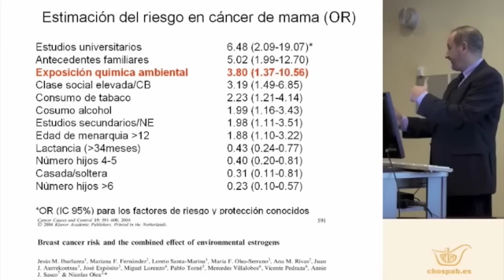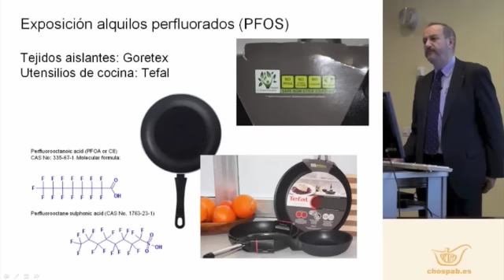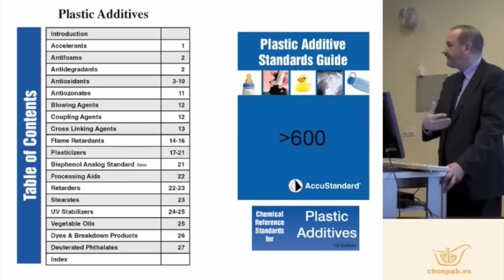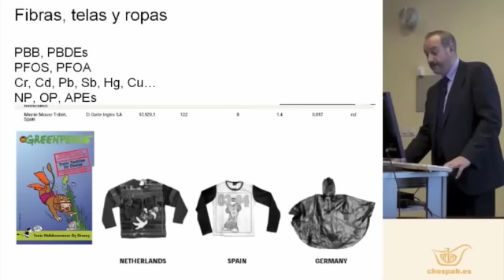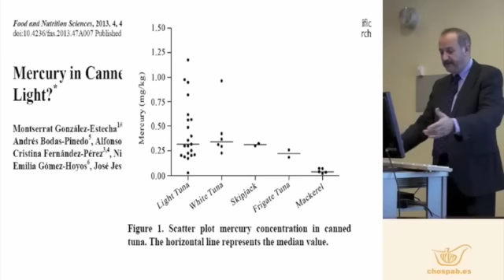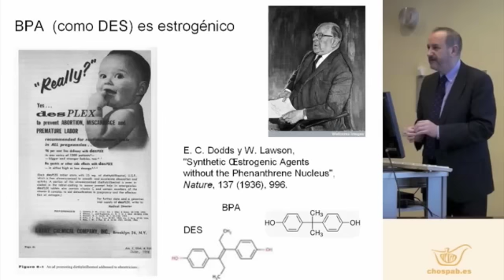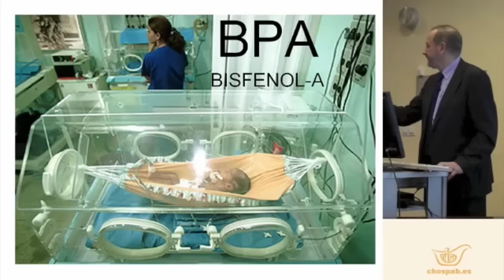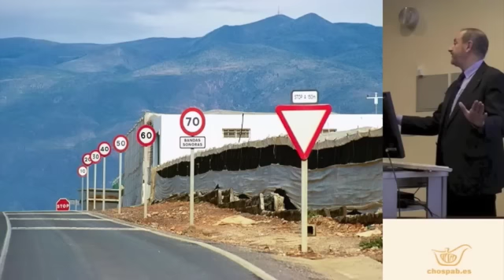DEMOLEDORA EXPOSICIÓN A QUÍMICOS TÓXICOS QUE CONSUMIMOS A DIARO.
¿Coge Vd. el tiquet de la compra que le da la empleada del super?...Mejor que, a partir de ahora, no lo haga...¡No es ninguna broma!...
El Catedrático de Radiología y Medicina Física de la Universidad de Granada y Director Científico del Instituto de Investigación Biosanitaria , explica, en una conferencia dada a profesionales, el pasado 22 de Enero del 2014, en el Hospital General Universitario de Albacete, como actos cotidianos como el contacto con un simple ticket de la compra, pueden afectar a su salud.